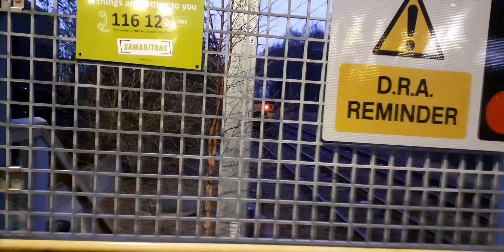Class 333008 departs Kirkstall Forge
Service: 2P63 Bradford forster Square to Leeds